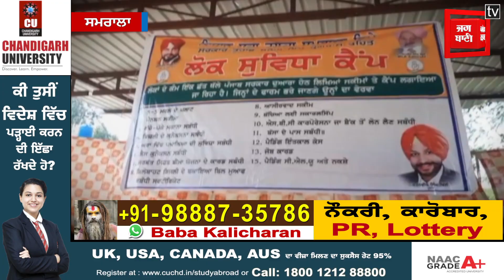ਕੈਮਰੇ ਅੱਗੇ ਰੋਣ ਲੱਗੀ ਬੀਬੀ, ਬਣਾਈ ਸਰਕਾਰ ਦੀ ਰੇਲ੍ਹ, ਹੋਰ ਭਰਾਵੋ ਸਹੂਲਤਾਂ ਲਈ ਝੂਠੇ ਫਾਰਮ !